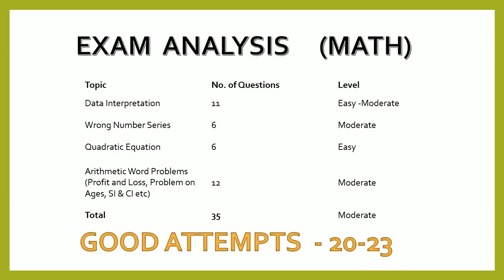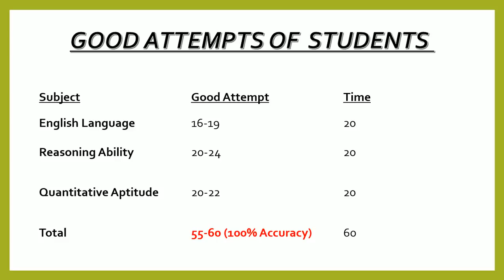Ibps po 2018 Expected cut off and safe attempts.